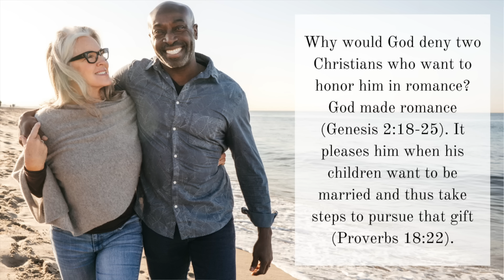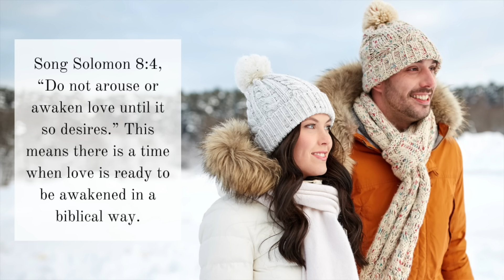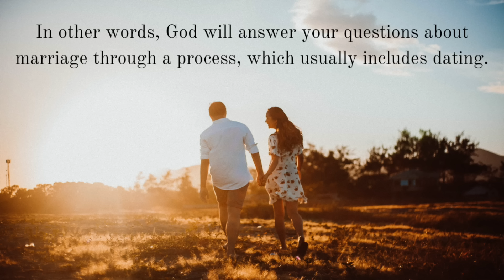God CLEARLY Wants You to Date Someone If . . .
How will God tell you who to date? What signs will God use to lead you to date someone? Here are 5 clear things that happen when God is leading you to date someone.

100 Relationship Signs: How to Know What God Is Saying to You in Singleness and Dating

FREE EBOOKS

-Mark